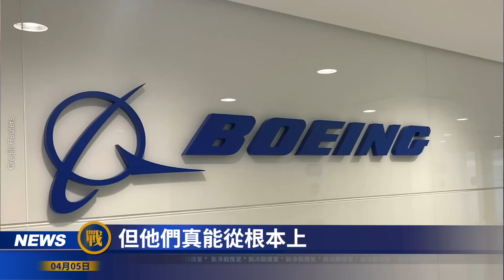影片瘋傳 波音飛機又出事了！從掌門人到生產線 深度揭秘波音公司幕後重重黑洞